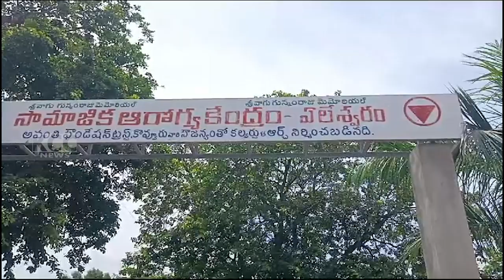COLLECTOR STUDENTS PARAMARSA || 27-08-2024 KCC NEWS